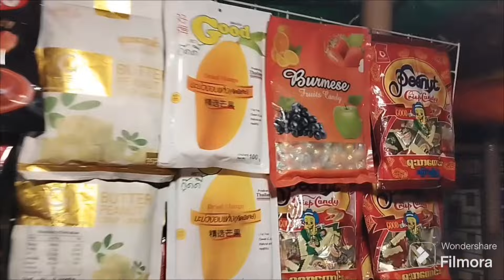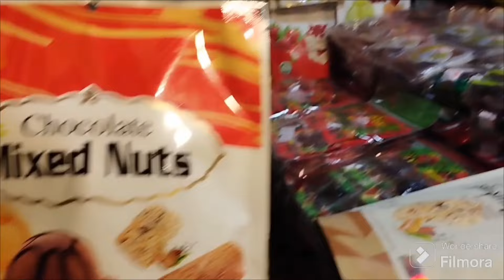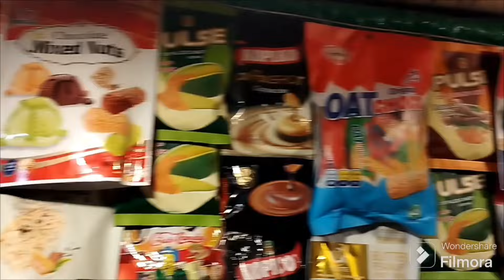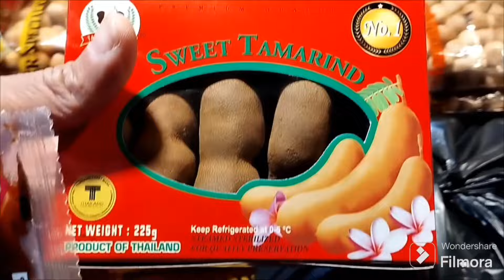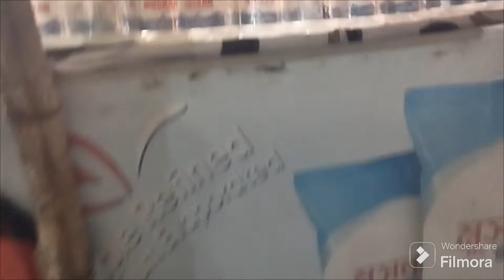potenga seabeach chottogram tour travelvlog sho enjoy seller streetshopping